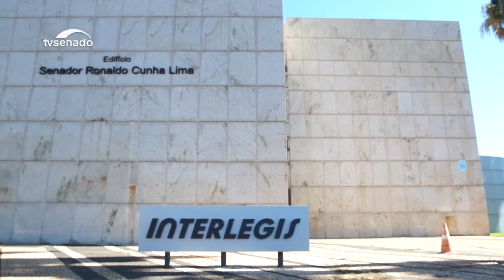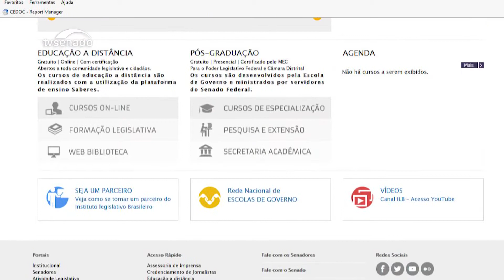Missão do ILB é produzir conhecimento para melhorar a atuação do Legislativo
O Instituto Legislativo Brasileiro, ILB, completou 20 anos em 2017 e, nesse período, vem atuando na educação presencial e a distância.